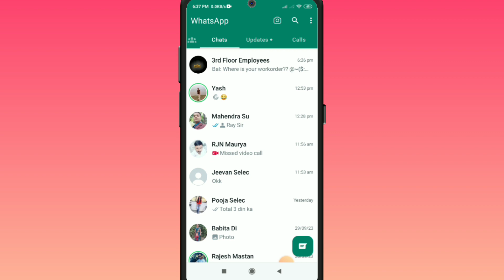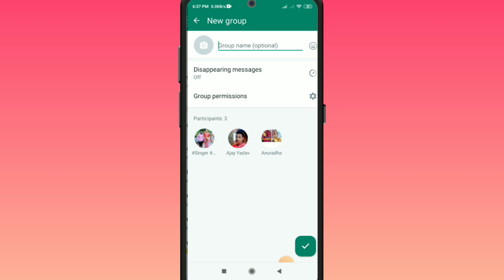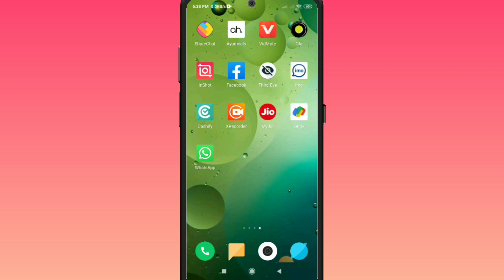Whatsapp Group Kaise Banaye | Whatsapp Me Group Kaise Banaye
whatsapp group kaise banaye 2023
whatsapp channel kaise banaye
whatsapp me group kaise join kare